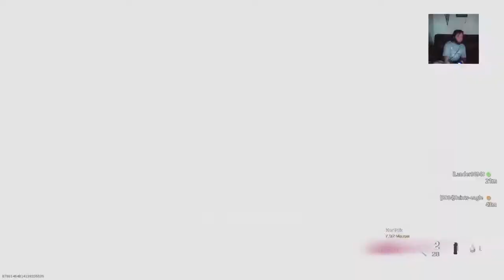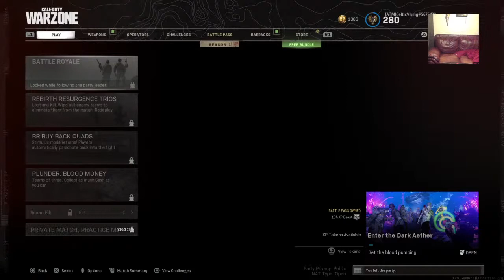Dublin, USA land of the dubs 1-30